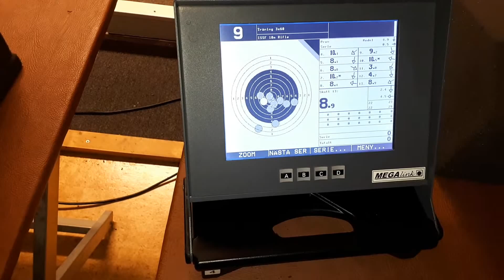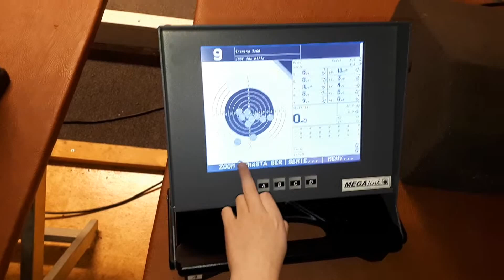20180222 - Simon skjuter luftgevär på kul i 5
Simon testar skjuta med PCP luftgevär på kul i 5 i Malmö och får bra träffar :)